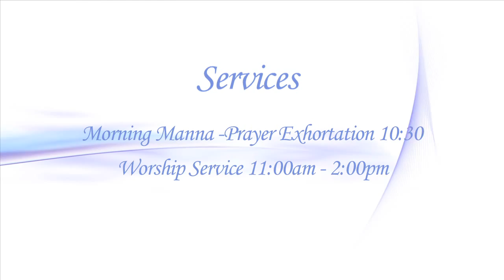New Generation Church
The New Generation Church in now located at the New Clarion Hotel at 1515 N. Interstate  35 E.  Pastor Eric J. Andrews leads this ministry to new heights.  Go and visit the New Generation Church and be regenerated.